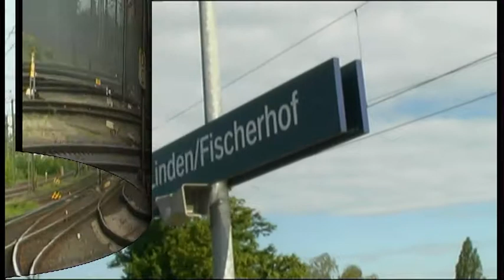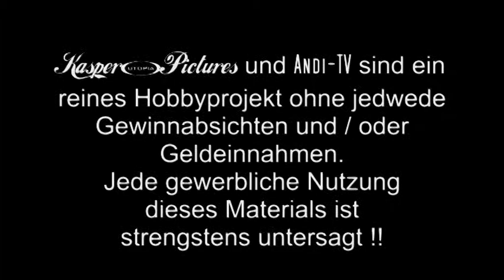Dampflok 441486-8 (Andi-TV 44)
Am 9.6. und 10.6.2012 zog die Dampflok 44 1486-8 einen Sonderzug in der Region Hannover. Gezeigt werden die Ausfahrten aus dem Bahnhof Sarstedt sowie aus dem Hauptbahnhof Hannover sowie die Durchfahrt duerch den S-Bahnhof Hannover Linden/Fischerhof.

RECHTLICHER HINWEIS: Alle Musiktitel unterliegen einer freien CC-Lizenz.
Dies ist ein privates Video, jede gewerbliche Nutzung ist strengstens untersagt !!!